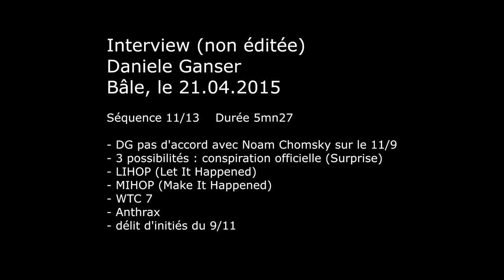Daniele Ganser / Raw interview (p 11) / avril 2015 / français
Interview (non éditée)
Daniele Ganser
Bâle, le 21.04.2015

Séquence 11/13    Durée 5mn27

- DG pas d'accord avec Noam Chomsky sur le 11/9
- 3 possibilités : conspiration officielle (Surprise)
- LIHOP (Let It Happened)
- MIHOP (Make It Happened)
- WTC 7
- Anthrax
- délit d'initiés du 9/11